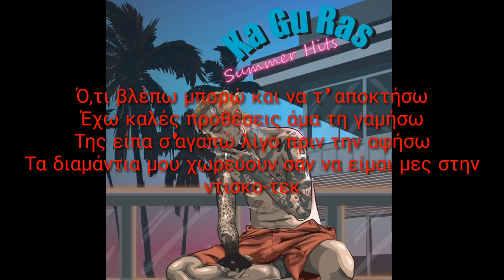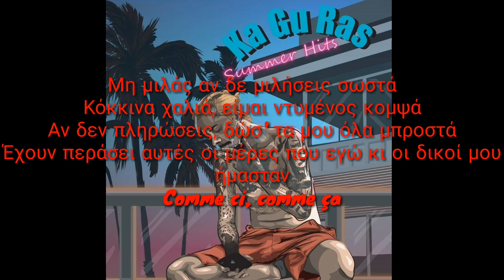Sin Boy - Comsi Comsa Lyrics